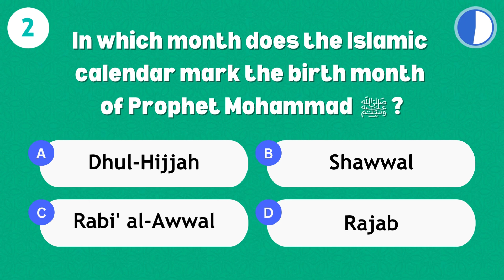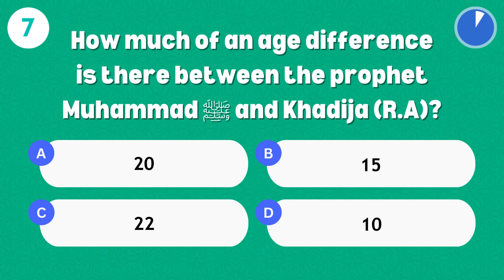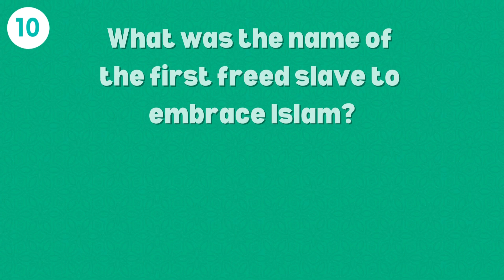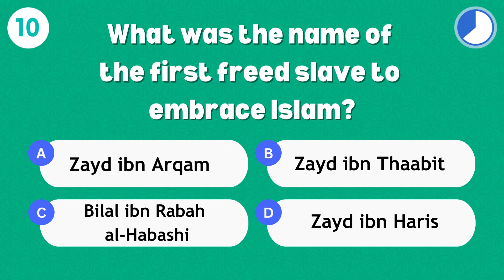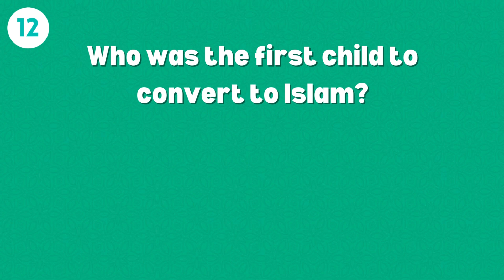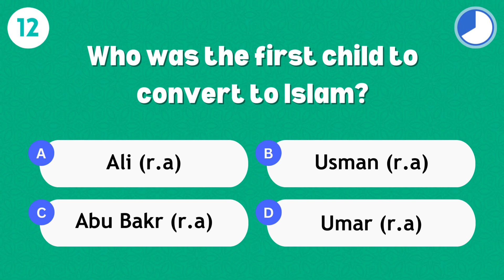Prophet Mohammad Quiz: (Part 2) How much do know about Prophet Mohammad (S.A.W)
Just pure knowledge! 📚

Choose Islamic Quora for a quest of knowledge and enlightenment and explore more Islamic Quiz Questions. Let's make this journey together – one that deepens our understanding of Islam.

Your input is crucial as we strive to deliver content that resonates with our audience.

Islamic Quiz Prophet Mohammad
Life of Mohammad the Prophet
Prophet Muhammad Nabi Quiz
Quiz game Islam
Tafseer Quiz for Kids
Islam Quiz
Islamic Quora
Islamic quiz official
Muslim Quiz World
Islamic Trivia
Islamic quizzes
ABC Islamic Quiz
Islamic question
Halal quiz
Basic islamic knowledge questions and answers
Deeni Quiz
Quran Quiz Trivia
Prophet Mohamed
Prophet Mohamed Story Quiz
Prophet Mohammad PBUH
Quiz on Prophet Mohammad Life